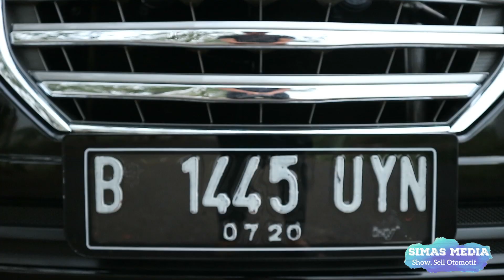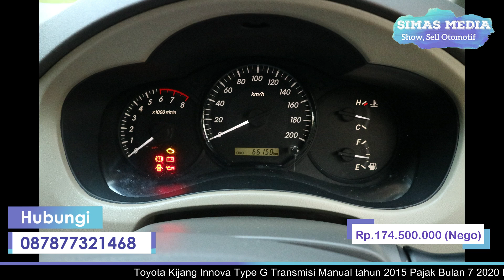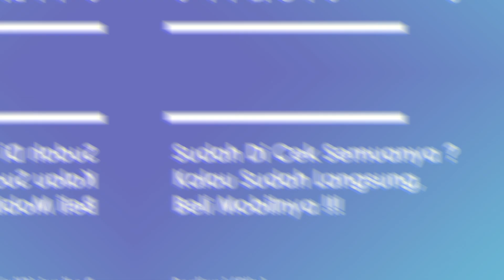Sudah dapat majikan baru Innova Type G KM Baru 66 Ribu Pajak Panjang "Rp. 174,5 Juta (nego)"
Siap Jalan, Full Aksesoris on Exterior

 + Kijang Innova Type  G
 + Transmisi manual
 + Rawatan siap  pakai
 + Bahan bakar bensin
 + Km 66 Ribu Di Service Record

Sekarang saya jual harga Rp 174,5 Juta
Bisa nego Sambil Cek Unit

ALAMAT

   Jakarta barat

NB